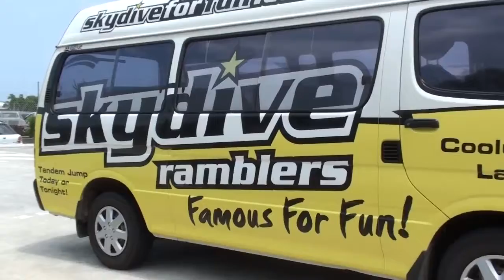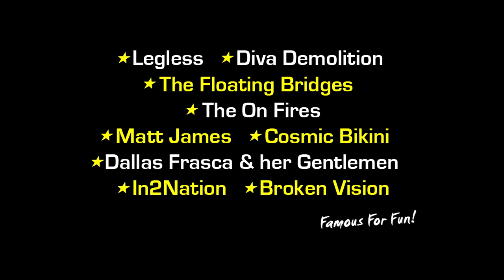Ramblers Skydive Legend: - Tatael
Coolum Beach Skydiving Video - Tatael